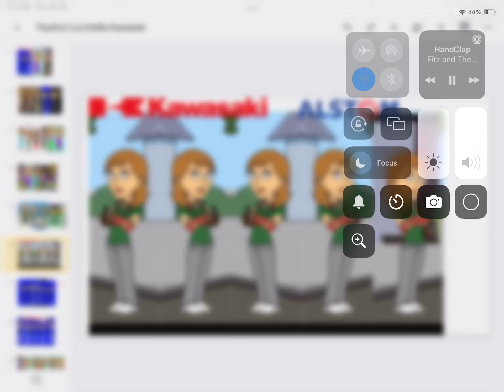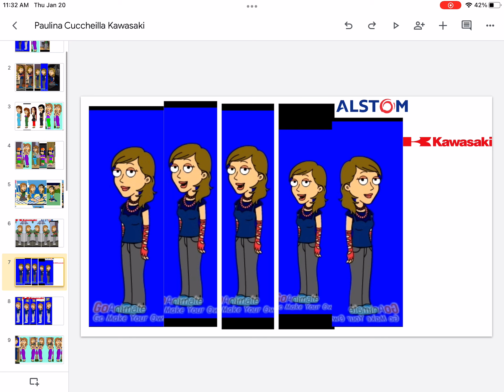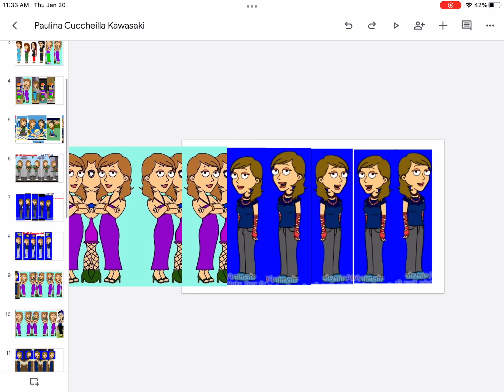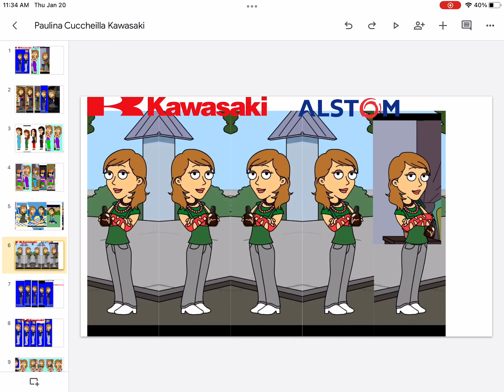Paulina brunette Cuccheilla Zara Dawson Kawasaki And Alstom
Credit Melanie Dixon nola Dixon Roblox montages the red panda guy 2 Hater